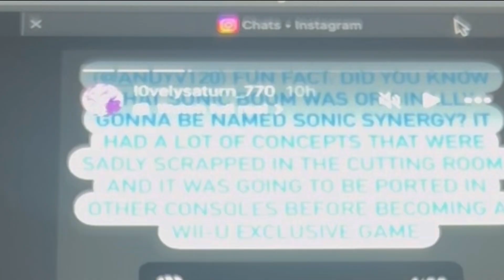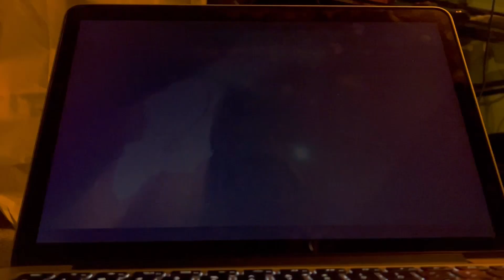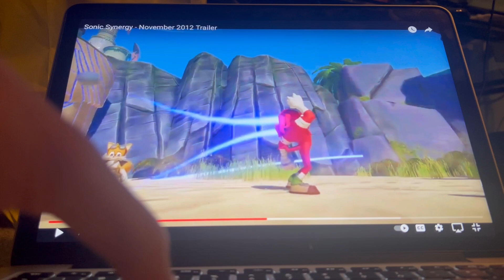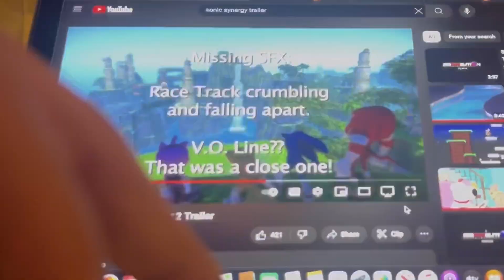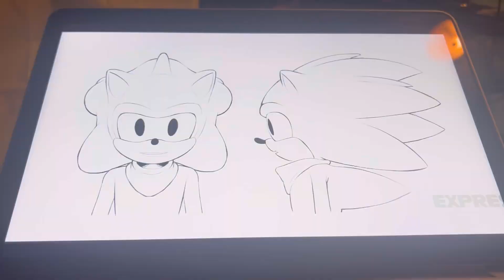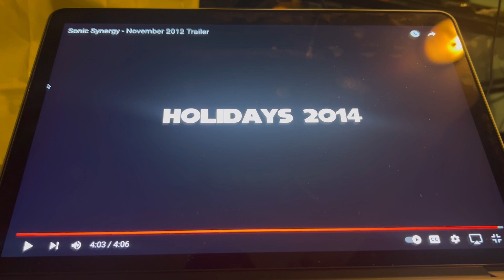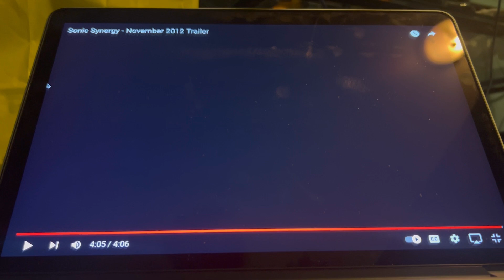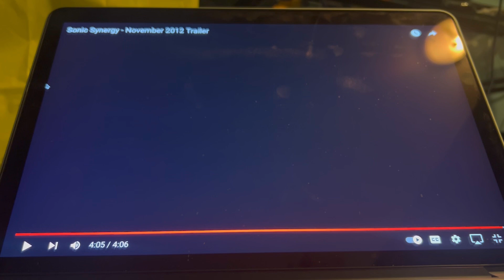Sonic Synergy - November 2012 Trailer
A Huge Shoutout For @Lvely-eh7xx

Go Follow @Lvely-eh7xx On Instagram